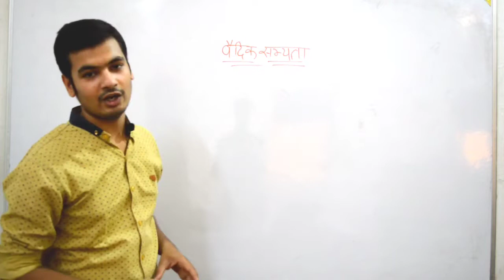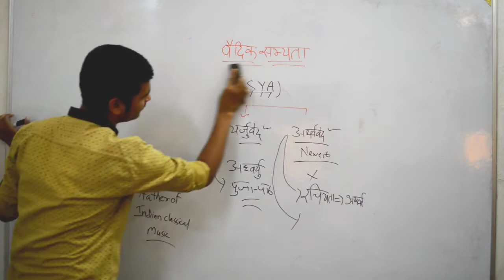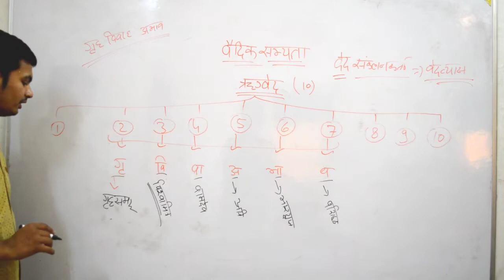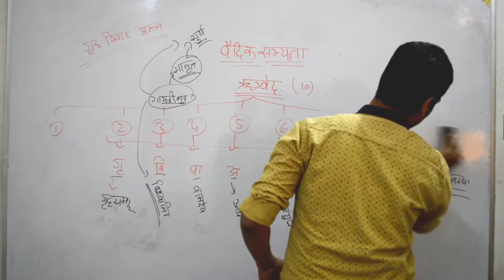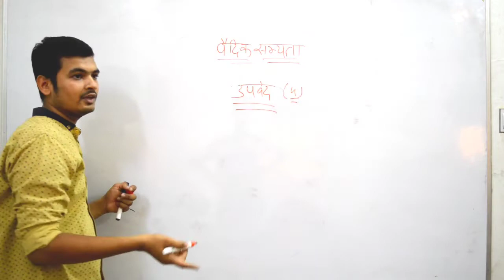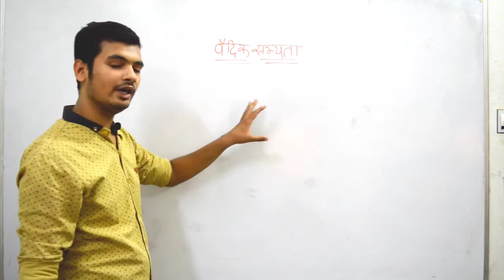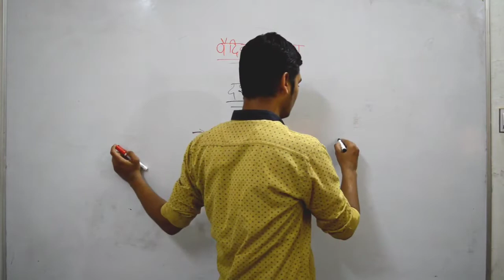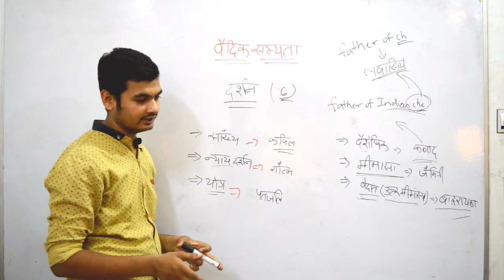Vedic Culture Part 1|Ancient History of India|History for Ssc Railway Banking and Psc Exams